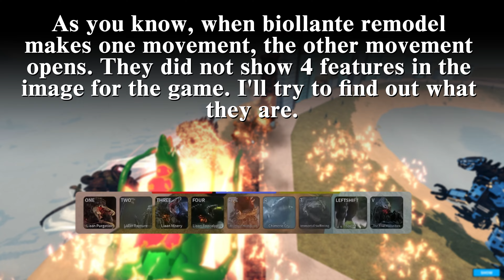Hidden Abilities On Biollante Remodel ? - Kaiju Universe New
today the makers of kaiju universe shared in-game gameplay footage with the biollante future date in a live stream. They did not show the 4 features of biollante in the in-game footage. What are the places you agree with me in this video where I made their predictions?

▶Have you checked out my videos? 👀

Hello, I'm mcy. On my channel, I share popular kaiju games and quality kaiju games such as kaiju universe in roblox game, project kaiju, kaiju arisen. The general concept of my channel is for kaiju lovers such as godzilla, kong, you can watch both kaiju battles and cinematic images in 4k uhd on my channel.